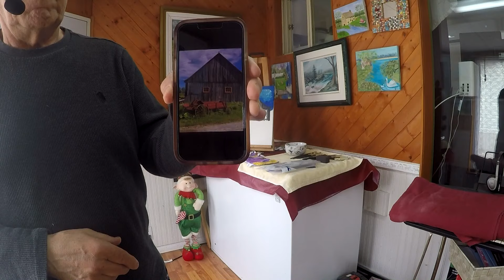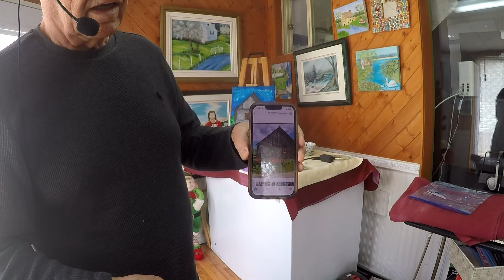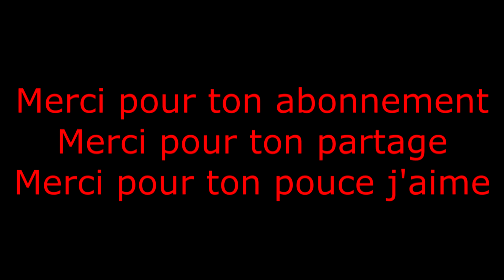ASMR Ma première toile deuxième partie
Conteur De Légendes avec beaucoup d'application dans sa non connaissance de la peinture sur toile. Le murmure utilisé aide à la concentration.